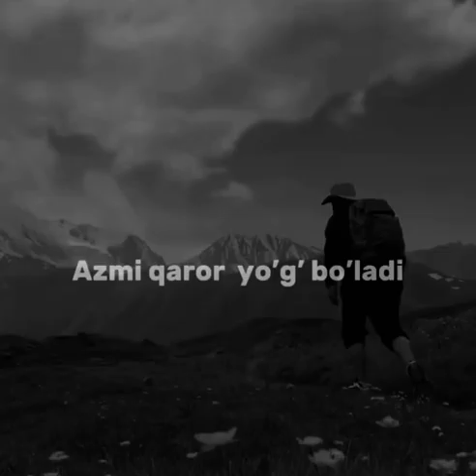Мусирмон Одамни енг йомон Сифатлари...